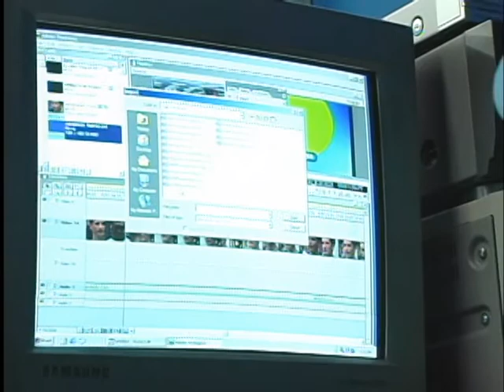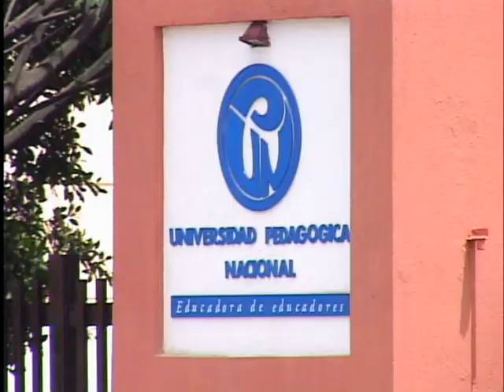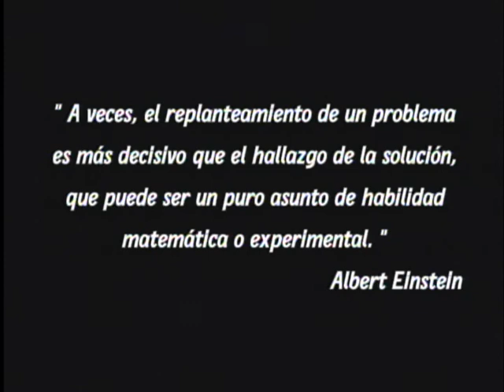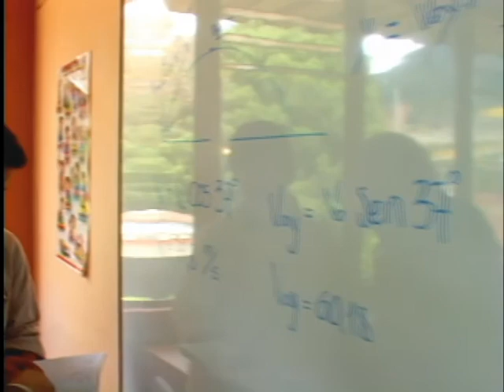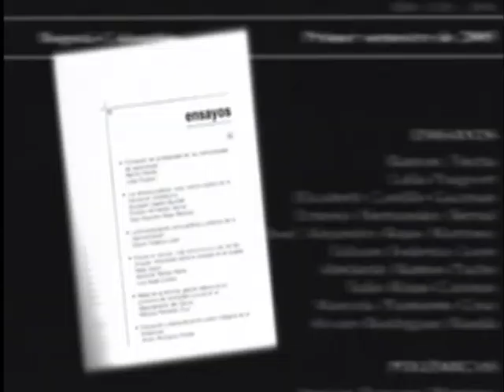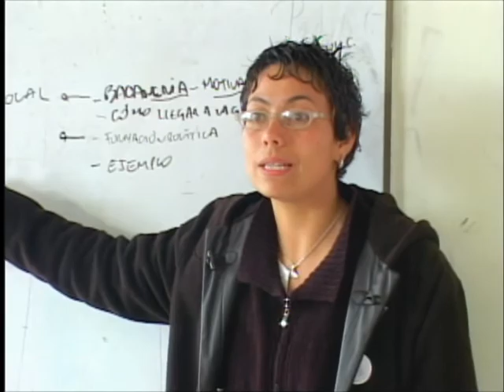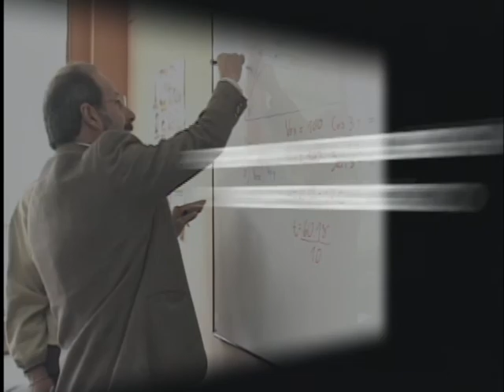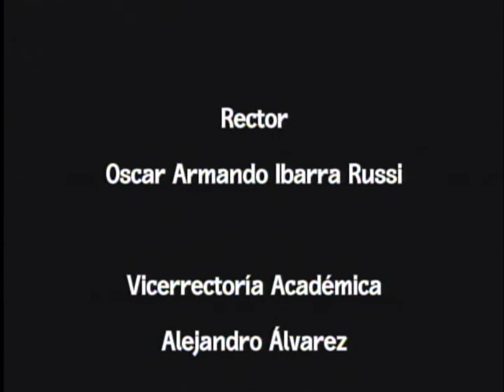La nueva cara del CIUP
El capítulo está dedicado a mostrar la nueva cara del CIUP, Centro de Investigaciones de la Universidad Pedagógica Nacional, que viene trabajando en una propuesta para consolidarse como un gestor de conocimiento en el campo de la investigación, dentro de la institución.

cap 84